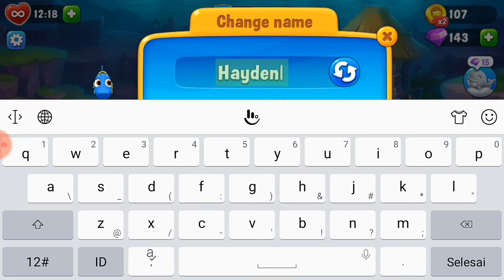MAIN IKAN IMUT SERTA PECAHKAN MISI TABEL BARANG YANG SAMA - FISHDOM INDONESIA PART 3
Game tabel seperti ini sangat banyak yang memainkannya lhooo
karena gamenya terkenal maka banyak Perusahaan Game bikin Konsep permainan yang mirip ini
Disini kita harus menjaga & Merawat Ikan agar cepat Naik level dengan cara menyelesaikan Misi dari tabel barang yang sama untuk mencocokkannya menjadi berderet
Saatnya kita Nonton Bareng video game disini ya